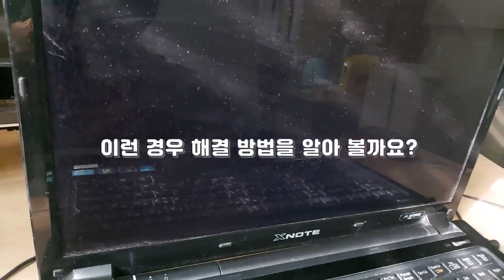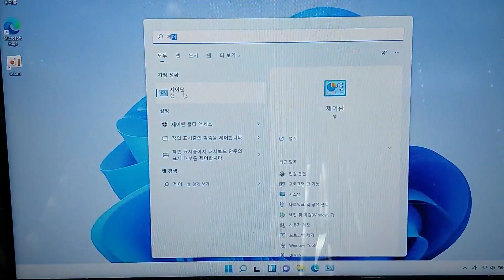(구형) 노트북 or 컴퓨터에서 바이오스 셋업(CMOS Setup)에 안들어 가질때 해결 방법 소개 For.Window 11, 10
(구형) 노트북 or 컴퓨터에서 바이오스 셋업(CMOS Setup)에 안들어 가질때 해결 방법 소개